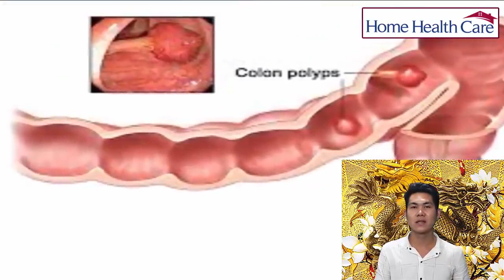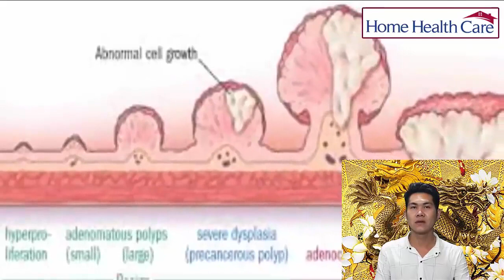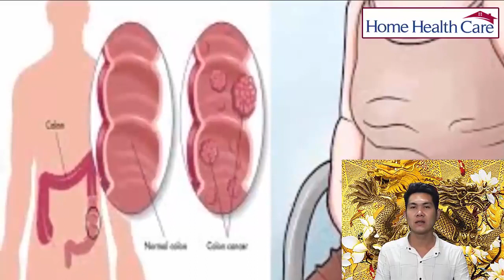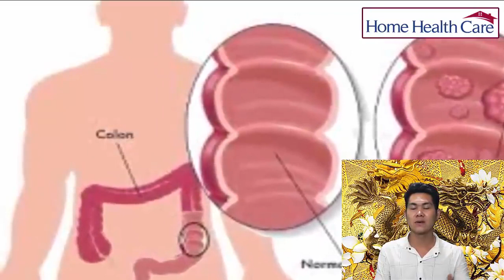Nặn Mụn Đầu Đen Phê Vãi - How to Get Rid of Blackheads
7 Early warning signs of colon cancer most people miss!   Home health care